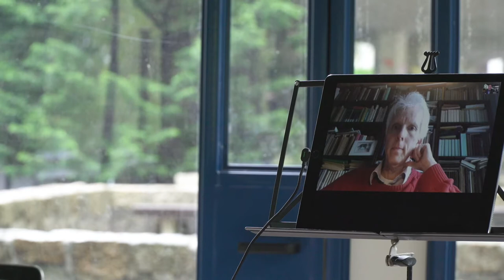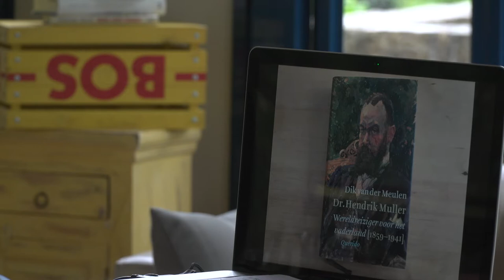Dik van der Meulen over Dr Hendrik Muller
Neerlandicus, schrijver en biograaf Dik van der Meulen vertelt Gert Klück over 'Wereldreiziger voor het vaderland' Hendrik Muller. Hij was een Rotterdammer die meer dan honderd jaar geleden als handelsman, diplomaat en schrijver furore maakte in landen als Oranje Vrijstaat, Zanzibar en Mozambique.